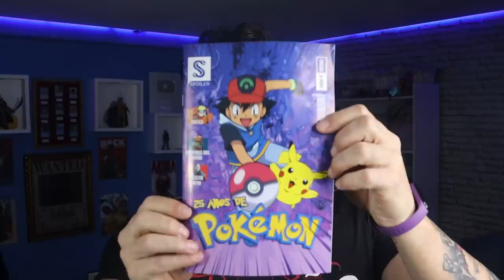O PRÓXIMO CHAPÉU DE PALHA A TER UMA AKUMA NO MI E O HAKI DO REI DE SANJI QUASE CONFIRMADO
GARANTA SUA NERD AO CUBO E USE O CUPOM MANGAQ